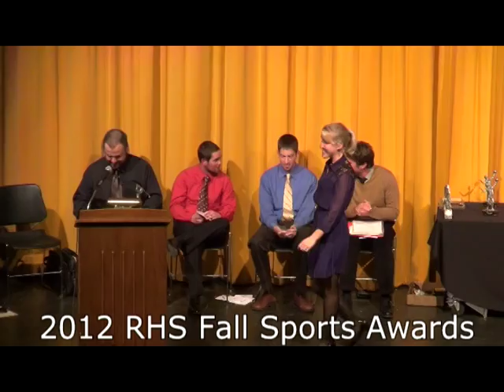2012 RHS Fall Sports Awards